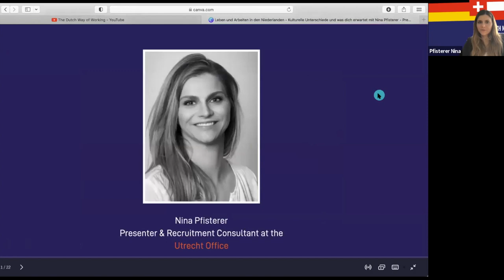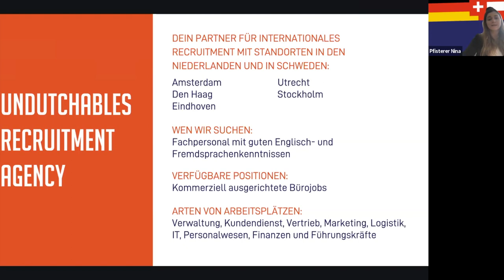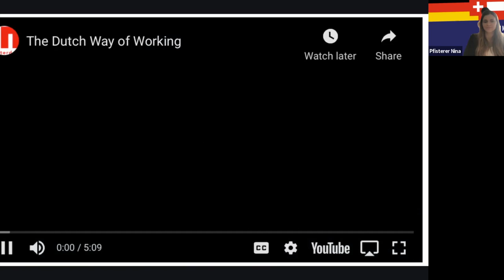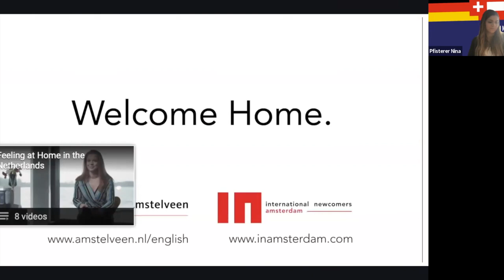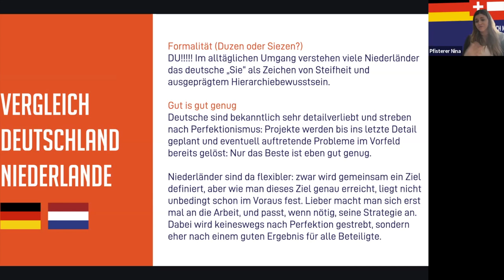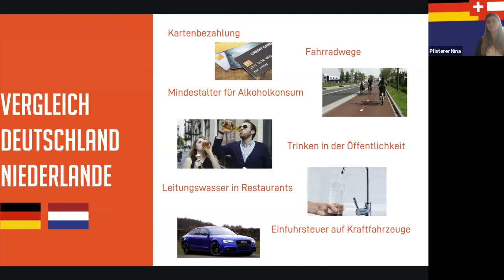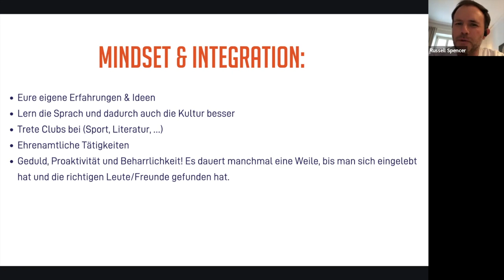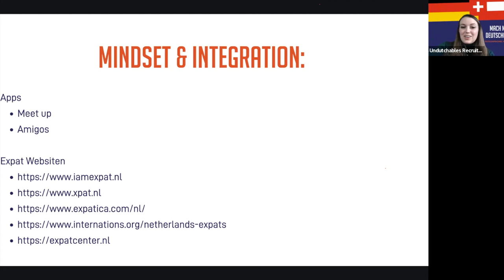Kulturelle Unterschiede zwischen Deutschland und den Niederlanden - Nina Pfisterer